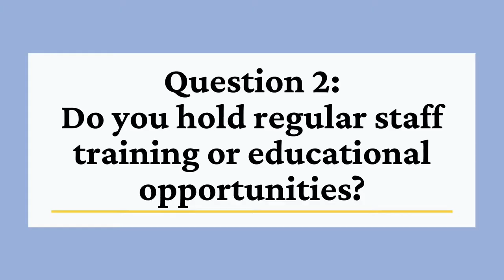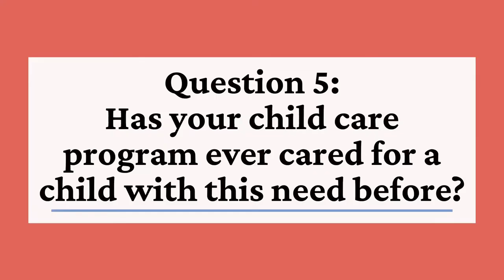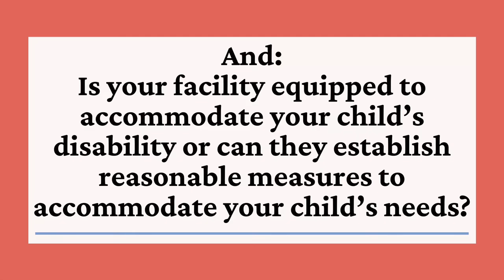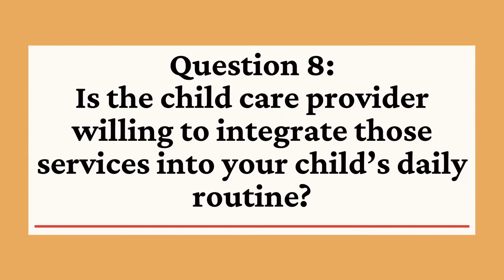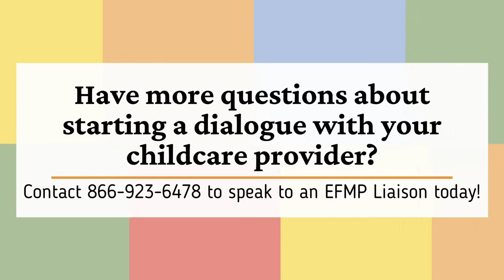EFMP: Questions to Ask Childcare Providers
Michelle tells top tips of questions you should ask your potential or even current childcare providers